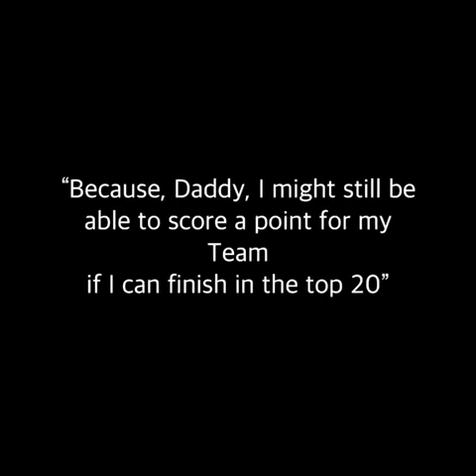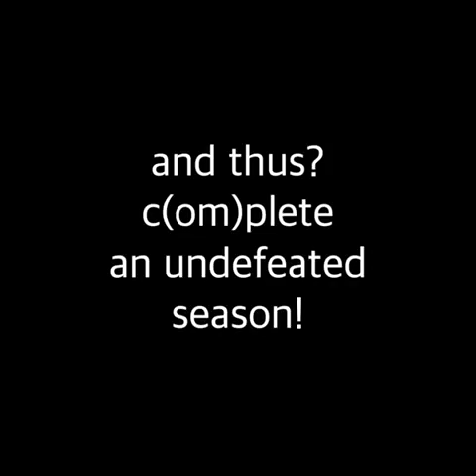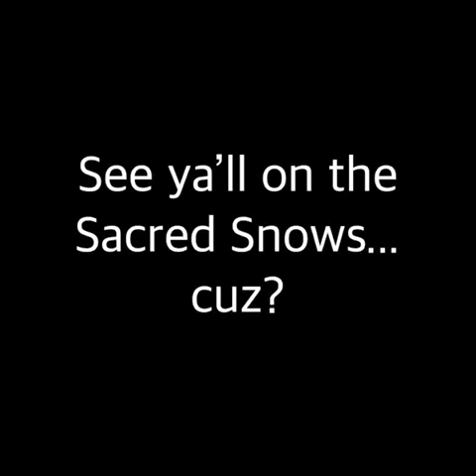ilgVlog3: Cortez XC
Durango middle school girls XC wins final meet... goes undefeated!